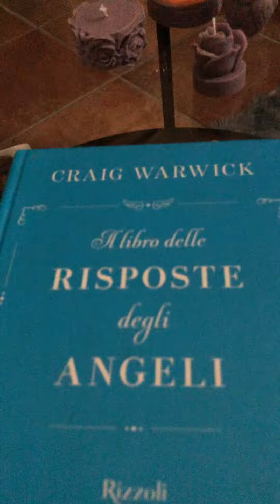Le risposte degli Angeli... ❤️